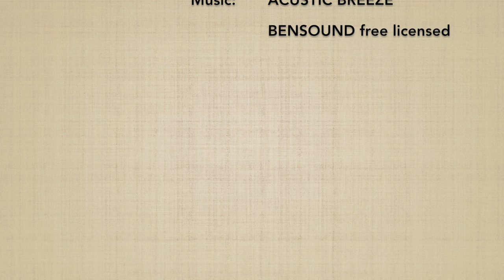JODORI aihanmi DAI IKKYO (ura) 1 - Marco Rubatto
Forma di base (kihon) e fluida (ki no nagare) di "presa del jo ed applicazione del 1º principio" (jodori dai ikkyo); la tecnica parte dalla stessa guardia (aihanmi), nella forma posteriore (ura)

Basic form (kihon) and fluid form (ki no nagare) of "jo taking and 1st principle application" (jodori dai ikkyo); the technique starts from the same stance (aihanmi), in the backward form (ura)